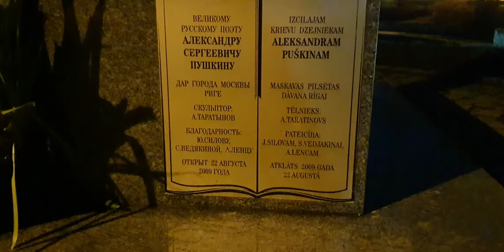Bike Riding at night in Riga, Latvia, 라트비아 리가 구경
BGM